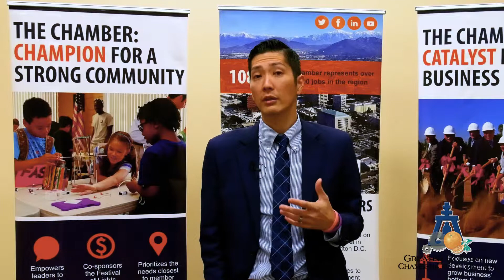How does the Chamber help members grow a personal brand? Micah Tokuda